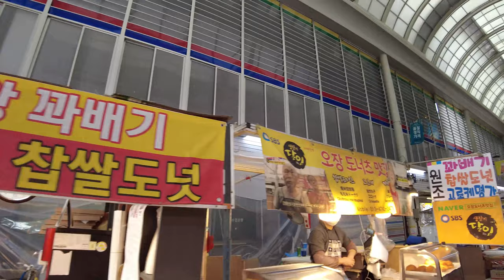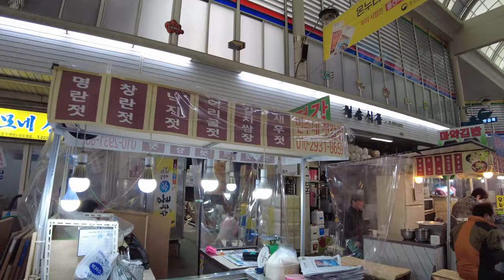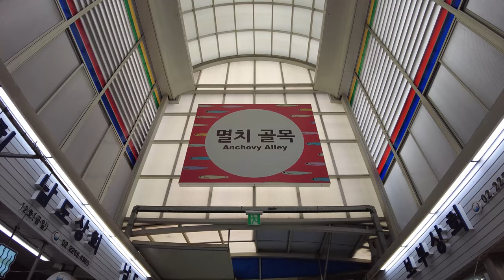Korean Dried Fish Market. Walking Tour Euljiro Seoul Korea (not Gangnam) 4K UHD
Explore the amazing shopping zone of Jungbu Dried Fish Market!
Let's walk along Jungbu Dried Fish Market with me!

This 18 minutes video was shot in 2020 with 4K

The video will be uploaded two or three times a week. Please let me know the location and street of Korea you want to see. I hope you can enjoy walking!

When the virus is over, I will travel all over the world and post it on my channel. I hope the virus will be resolved soon!